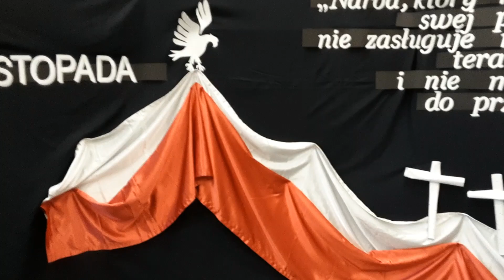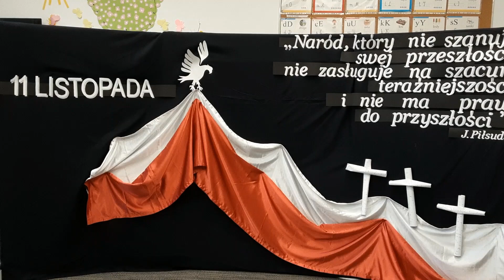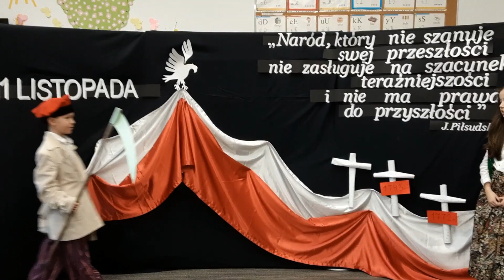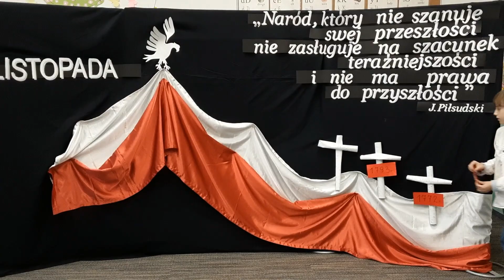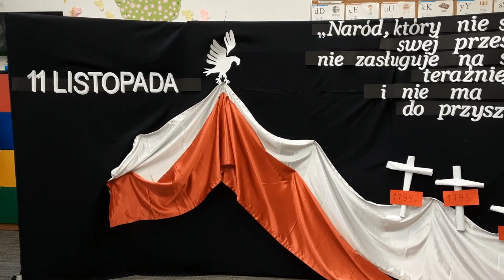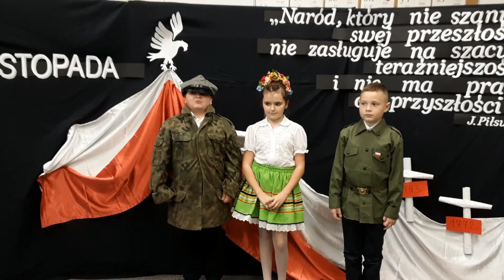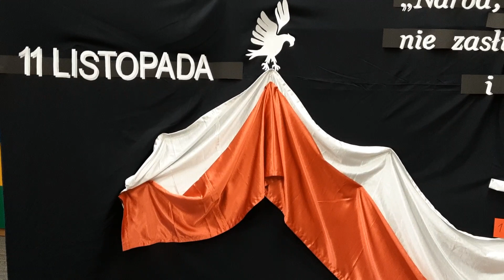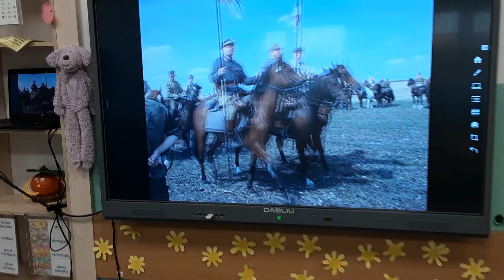11 listopada klasa 3a 2021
Akademia okolicznościowa przygotowana pod kierunkiem Pani Bożeny Gajos.